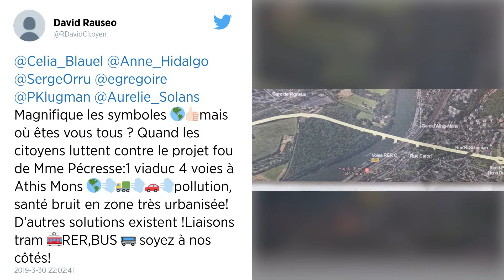Paris. Valérie Pécresse veut interdire les pickpockets récidivistes de gares et de métro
Valérie Pécresse a demandé au ministère de la Justice une nouvelle peine pour les pickpockets récidivistes qui sévissent dans les transports en commun. Elle souhaiterait qu’ils puissent être interdits de pénétrer dans les gares et dans le métro.

La présidente de la région Ile-de-France Valérie Pécresse (LR) a demandé lundi une interdiction de métro pour les pickpockets « multirécidivistes », « seule peine efficace » selon elle pour les « sortir du métro ».

« Je demande à la garde des Sceaux une directive pénale aux procureurs : quand un pickpocket du métro est déféré devant un tribunal, on l’interdit de pénétrer dans les gares et dans le métro et comme ça on donne aux contrôleurs une arme efficace pour les en sortir », a proposé Valérie Pécresse sur RMC/BFMTV.

« C’est une peine complémentaire qui peut être prononcée par le juge, qui ne l’est pas, or c’est la seule peine efficace pour que les contrôleurs puissent sortir les pickpockets du métro », a-t-elle insisté, dénonçant des pickpockets « souvent mineurs, souvent en bande, souvent étrangers », et « multirécidivistes ».